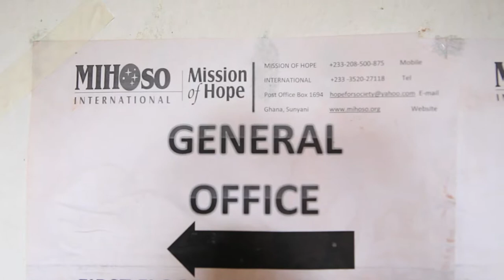Building Grassroots Partners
Free the Slaves works globally. Our grassroots partners work locally. Find out how the two approaches work hand-in-hand to fight child slavery at the community level in gold mining regions of Ghana.

Filmed and Produced by Jordan Timpy and Cassie Timpy of Agape Visuals, agapevisuals.com

Executive Producer: Terry FitzPatrick.